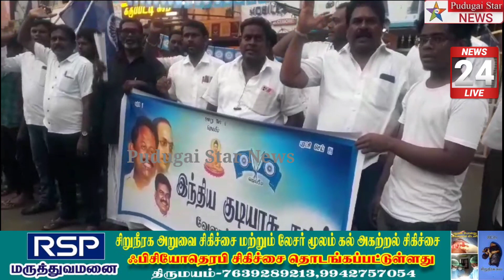குடியாத்தம் இந்திய குடியரசு கட்சி கண்டன ஆர்ப்பாட்டம் நகராட்சி நிர்வாகத்தை கண்டித்து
gudiyatham India kudiyarasu katchi protest municipality issue news Polimer news
Captain news
Sun News
Jaya news
Puthiya thalaimurai news
Raj news
accident news
thefte news
sitting news
smuggling news
cinema news
grame news
village news
sports news
school news
article news
political news
accident news
India news
world news
sports news